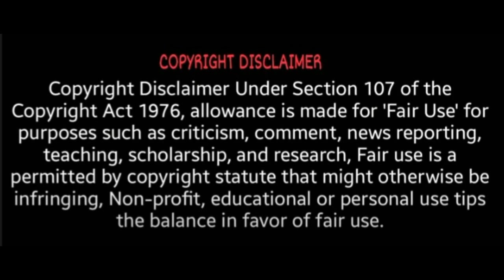பாஜக கட்சியில் இணைந்தார் அசோக் திந்தா | Ashok Dinda joints BJP | Manoj diwary joints TMC | BREAKING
ashok dinda joins bjp,
ashok dinda biography,
ashok dinda mla,
ashok.dinda,